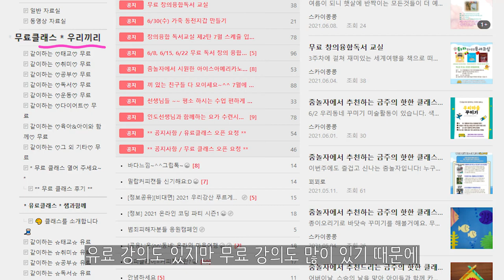바느질 소품 괴불 노리개ㅣ한국 전통의 장신구 같이 만들어보아요~ [어른이의 취미생활] Korea accessory Sewing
한국전통의 장신구 중 하나인 괴불을 만들어 보았습니다.
귀엽기만한 줄 알았던 이 삼각형의 장신구가 액기를 막아준다고 하니
다같이 만들어보아요^^

[나눔이벤트 종료]
-응모 기간 : 2021년 7월 2일(금)까지
-추첨 날짜 : 2021년 7월 3일(토)오후 6시
-추첨 인원 : 5명
-선물: 괴불만들기 키트 1세트씩

─── ･ ｡ﾟ☆: *.☽ .* :☆ﾟ. ───
안녕하세요.

[구매 정보]
줌놀자 스토어